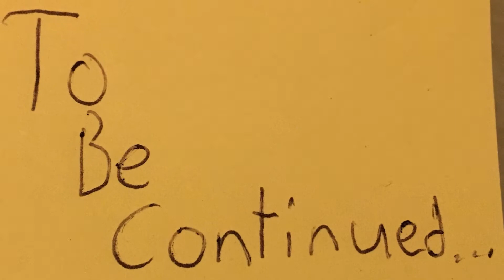Clayface vs. Justice League (Part 1)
Clayface vs. The Justice League Part 1!